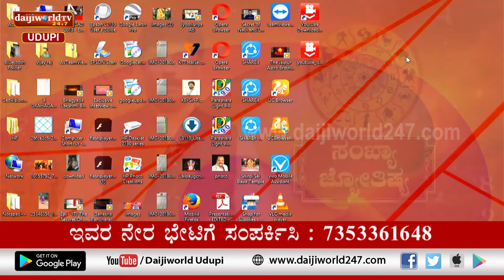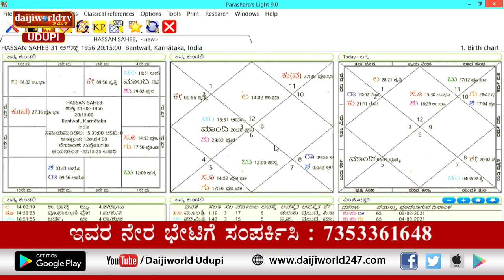ಸಂಖ್ಯಾ ಜೋತಿಷ್ಯ | Vijayraj Katpady | March 30, 2021